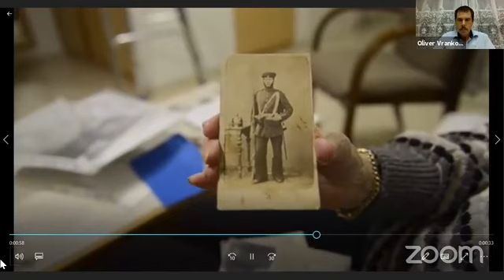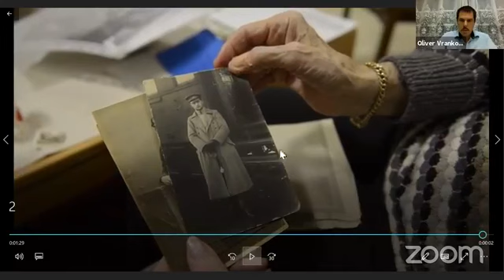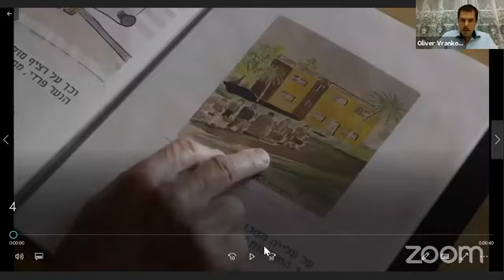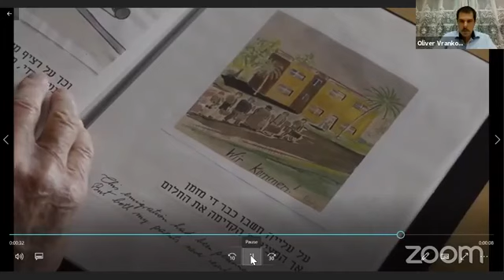Oliver Vrankovic: "Nie wieder!" aus israelischer Sicht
Audio: „Nie wieder!“ Die Bedeutung eines Leitsatzes aus israelischer Sicht

Vortrag von Oliver Vrankovic, Israel

gehalten am 5. Oktober 2021

Eine gemeinsame Veranstaltung der Stiftung Geißstraße 7 und des Fördervereins Emanzipation und Frieden e.V.

Im Rahmen seines Vortrags „Nie wieder!“ berichtet Oliver Vrankovic von seinen Erfahrungen mit Zeitzeugen der Reichspogromnacht und Überlebenden des Holocaust. Er erzählt die Geschichte der Überlebenden, die (vor und nach dem Holocaust) nach Palästina geflohen sind und zu Mitbegründern und Verteidigern des Staates Israel wurden, weiter. Der Vortrag ist unterlegt mit Filmausschnitten, in denen die letzten Zeugen zu sehen und zu hören sind.

Thematisch setzt sich der Vortrag mit der israelischen Staatsräson „Nie wieder“ auseinander. Dabei behandelt er insbesondere den eliminatorisch gesinnten Antisemitismus, dem der jüdische Staat seit seiner Gründung ausgesetzt ist und wie diese Gefahr vor dem Hintergrund der Erfahrung des Holocaust verstanden und bekämpft wird.

Oliver Vrankovic (geb. 1979) lebt seit 2007 in Israel und arbeitet seit 2009 als Pflegehelfer im Elternheim Pinkhas Rozen der Vereinigung der Israelis mitteleuropäischer Herkunft. Im Elternheim leben Juden, die in den 1930er Jahren aus Mitteleuropa nach Palästina geflohen sind und Überlebende des Holocaust, die nach dem Zweiten Weltkrieg nach Palästina kamen und zu Mitbegründern des jüdischen Staates wurden. Außerdem arbeitet er seit 2016 bei der Wiener Library, dem größten Holocaust Archiv der Welt und freiberuflich als Koordinator von Bildungsreisen. Dazu schreibt er unregelmäßig israelbezogene Artikel für deutschsprachige Medien, v.a. HaGalil und Jungle World.